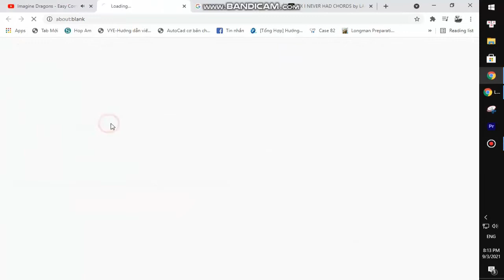James Marriott - Sleeping On Trains | Guitar Tutorial